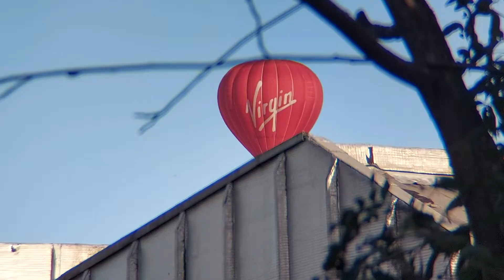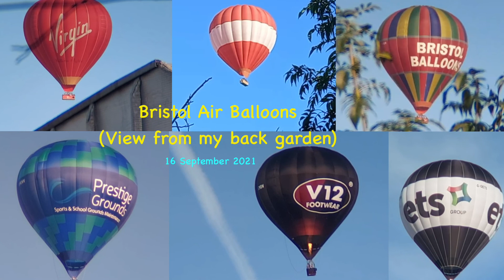Bristol Air Balloons 16 September 2021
Menikmati indahnya pemandangan balon udara (air balloons) dari belakang rumah.